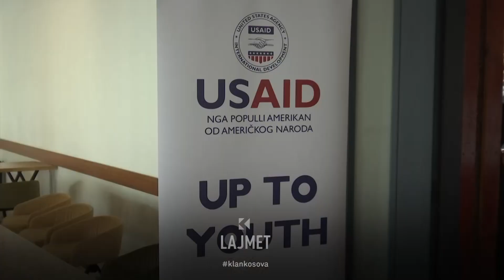Dita e Rinisë - Festë e protestë në Prishtinë - 12.08.2023 - Lajmet